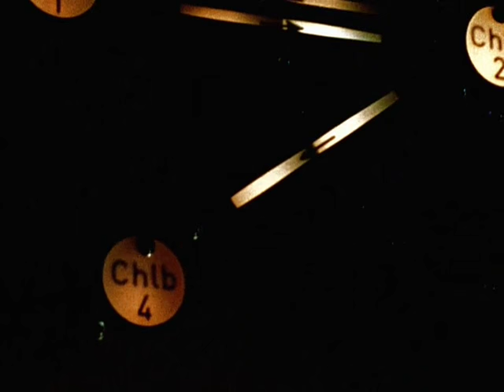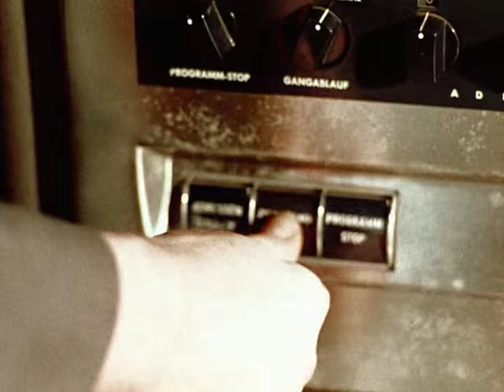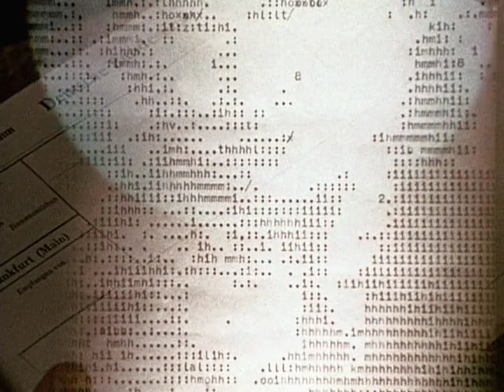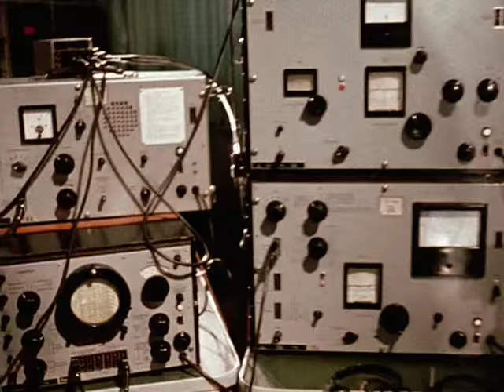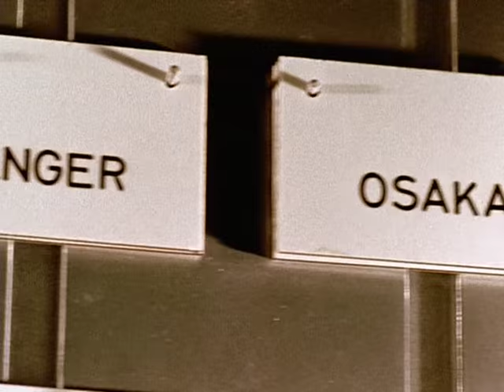Kommunikation, Edgar Reitz (1961)